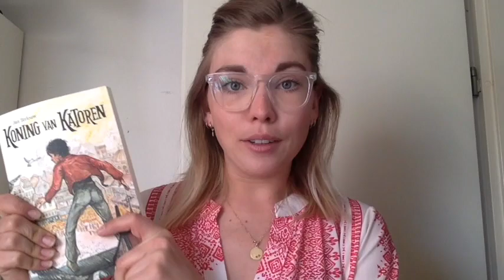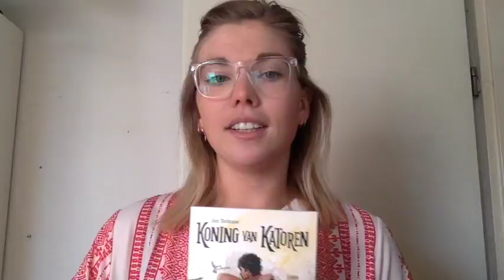Boekenvlog #2 Koning van Katoren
Deze week weer een nieuwe boekenvlog waarin ik deze week het boek Koning van Katoren van Jan Terlouw bespreek.
Antwoorden op de vragen en foto's mogen jullie in de comments posten op YouTube, via juf puck op instagram of mailen naar .
Ik hoop dat jullie hem weer leuk vinden!